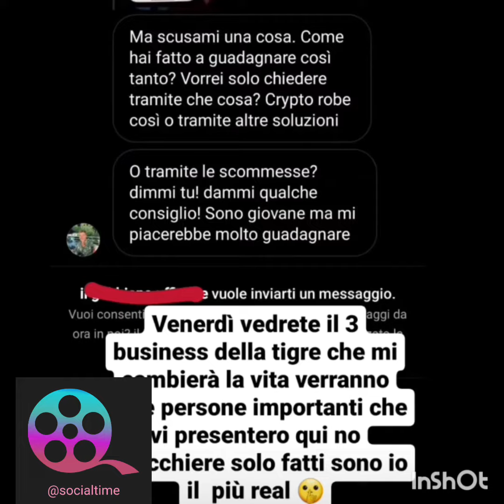fabiorussosik con amici aspettando i fans nella villetta di locarno